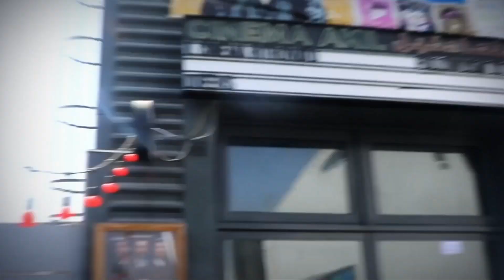Culture Bites: A podcast from The National exploring arts and culture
The National is launching Culture Bites, a podcast that promises lively weekly conversation focused on the world of arts, culture and entertainment.

Hosted by Enas Refaei and Farah Andrews, the podcast will provide a unique perspective on stories from the UAE, the Middle East and the wider global stage.